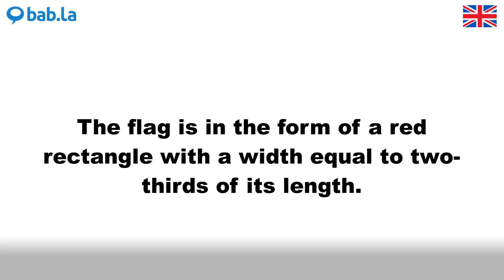RECTANGLE pronunciation | Improve your language with bab.la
Improve your spoken English by listening to RECTANGLE pronounced by different speakers – and in example sentences too. Learn and love languages with bab.la.